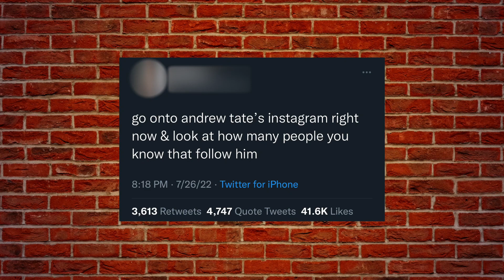Andrew Tate Has a Brother and His Instagram Sucks Too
So apparently Andrew Tate has a brother named Tristan Tate, and his Instagram account sucks too